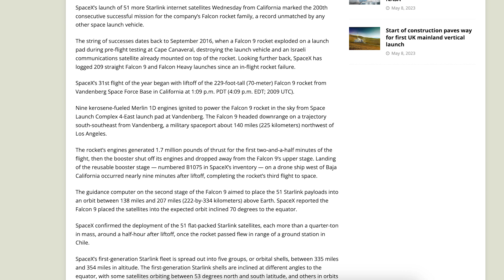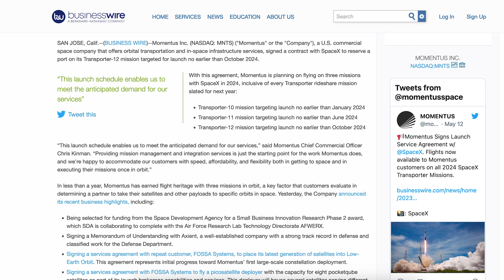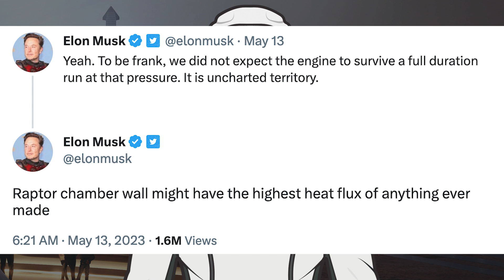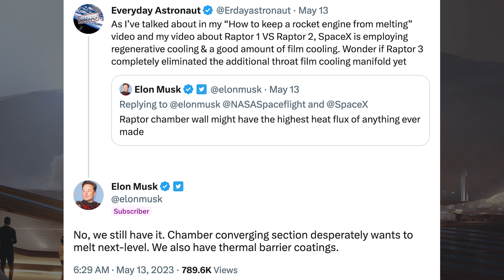SpaceX Starship Updates! Starbase Orbital Launch Mount Foundation Work! TheSpaceXShow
Welcome to the latest SpaceX Starship updates video from TheSpaceXFans. We have a bunch of updates to kick off the video today for the standard SpaceX news. Over in Boca Chica, work continues at the orbital launch site with ongoing Starbase orbital launch mount foundation work! Sit back and enjoy!

Nic Ansuini & Starbase Live. Possible Water Deluge Hardware Spotted Near the OLM | SpaceX Boca Chica. YouTube. NASASpaceflight. May 13, 2023.